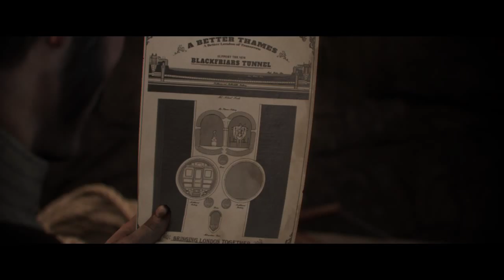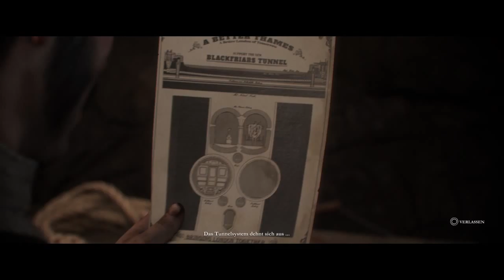Let's Play - The Order:1886 #15 Wege zur Erkenntnis